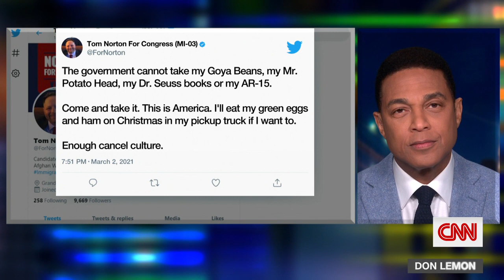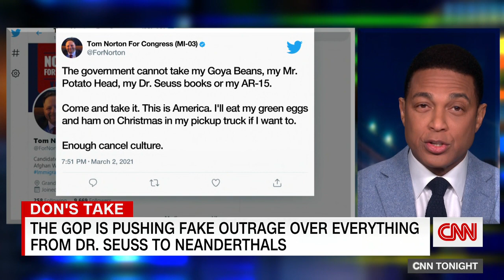Don Lemon: The Republican outrage machine is working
CNN's Don Lemon reacts to GOP lawmakers' outrage over President Joe Biden's comments after he criticized states such as Texas and Mississippi for lifting Covid-19 restrictions, accusing those in power of "Neanderthal thinking."